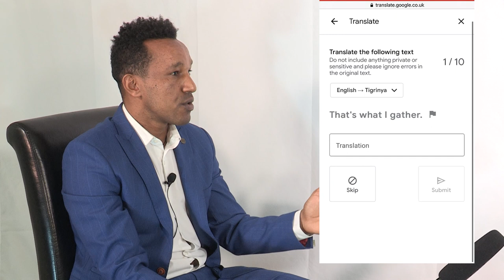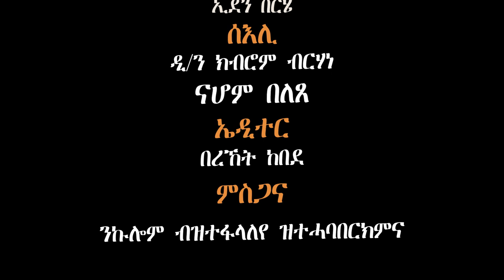Qelil Mexae(Simple Future)Eritrean Interview ዕላል ምስ ኣብነታዊ መንእሰይ ትግርኛ ዲክሽነሪ ኣፕ ዝሰርሔ ኢንጂነር ክፍላይ ተ/ብርሃን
ኣብርኩቶና ኣብ ምምዕባል ቃላት ትግርኛ ዲክሽነሪ ኣብ ኣፕ ዝትሰርሔት ብኢንጂነር ክፍላይ ተወልደብርሃን ዝተገብረ ዕላል፥